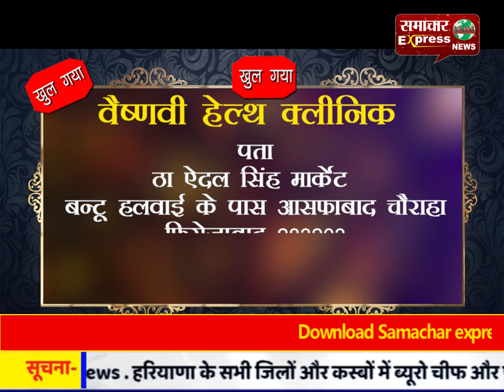स्व. रवीन्द्र मोहन यादव की द्वितीय पुण्यतिथि 16 को